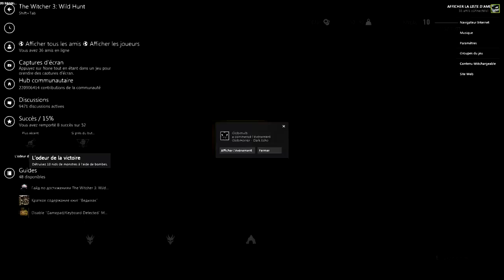Let's Play The Witcher 3 episode 15 [FR] [HD] [PC]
Et voici le let's Play de The Witcher 3 : Wild Hunt .Regarder la vidéo en 1080p , enjoy les gens ! ;)